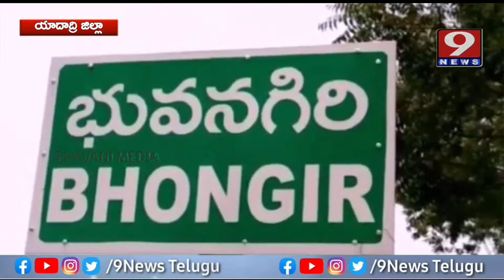Lambadi Hakula Porata Samithi Formation Day Celebration At Yadadri Bhuvanagiri |9News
Lambadi Hakula Porata Samithi Formation Day Celebration  At Yadadri Bhuvanagiri
About us :-
9News Telugu , 24/7 LIVE News Channel Dedicated to Live Reports,Exclusive Interviews, Breaking News, Sports, Wether, Entertainment, Business Updates and Current Affairs. Exclusive Live Coverage From Telangana and Andhrapradesh. This Channel is Promoted by BHAVANI MEDIA COMMUNICATION'S.It's an Official Youtube Channel of 9News Telugu